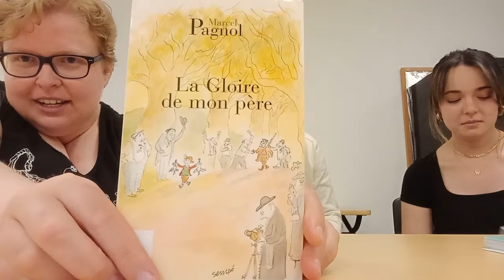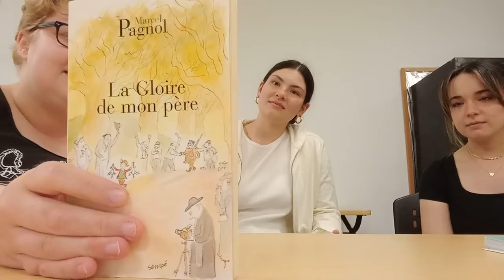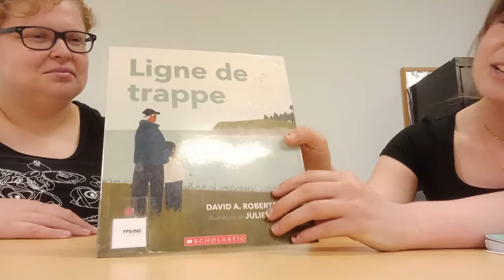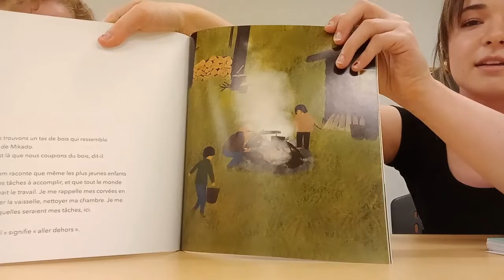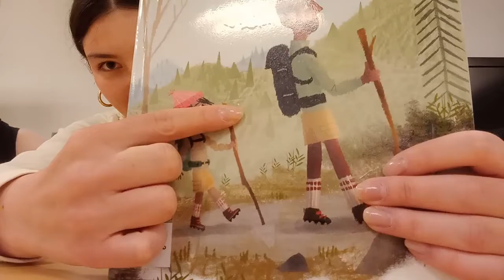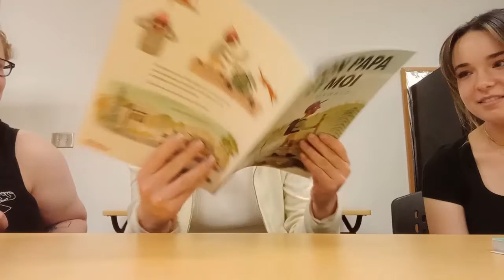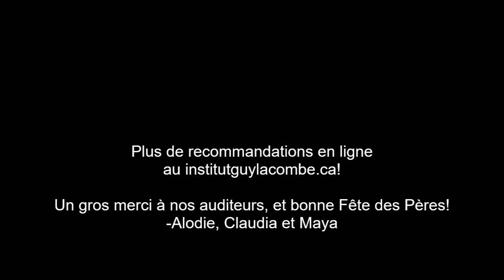Coin de biblio - Fête des pères 2022